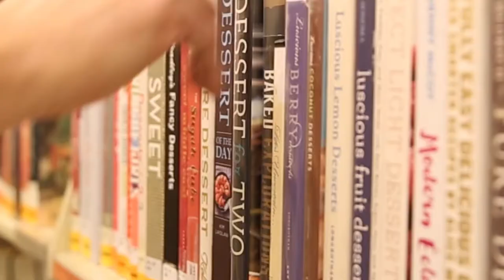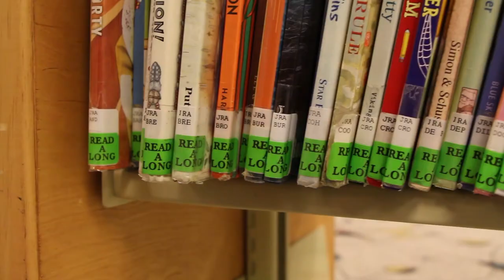The Difference You Make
Your contribution to the Library Foundation has a lasting impact on the families that use the Topeka and Shawnee County Public Library on a daily basis. Thank you for your support.